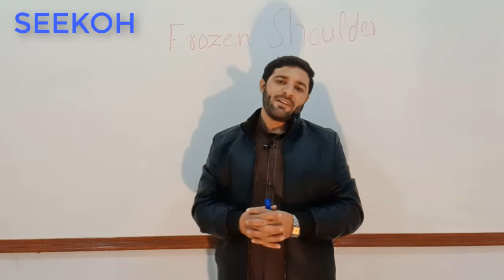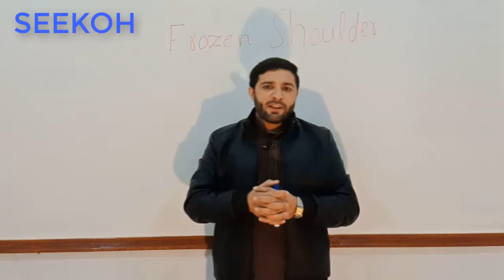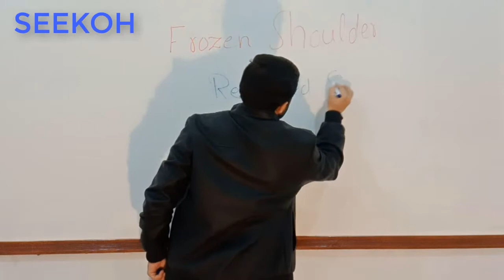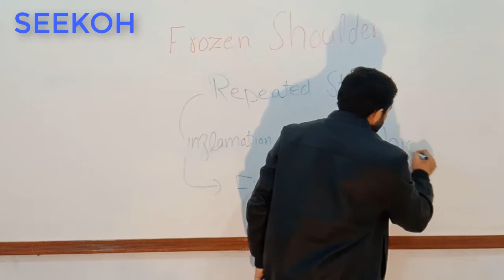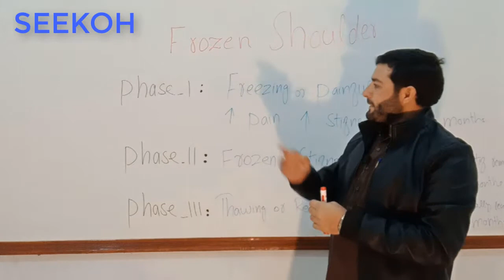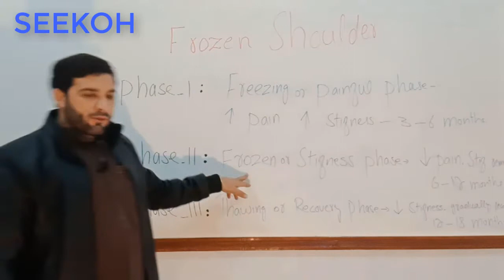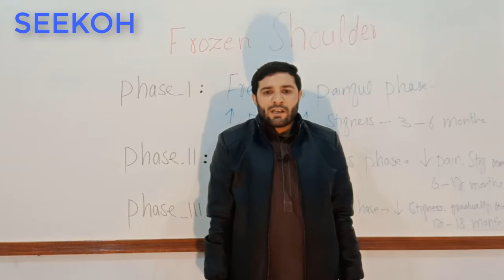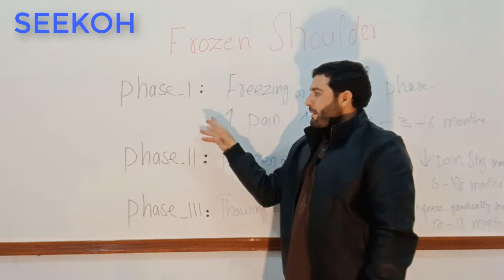Adhesive Capsulitis physiotherapy [SEEKOHسیکھو] کندھوں کا درد اورعلاج_ Frozen shoulder